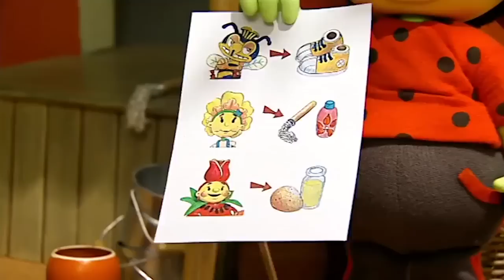Fifi and The Flowertots | 1 Hour Compilation | Full Episode | Cartoons For Kids | Videos For Kids 🌻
Fifi and The Flowertots | 1 Hour Compilation | Full Episode | Cartoon For Children